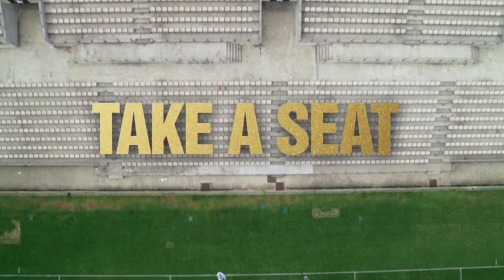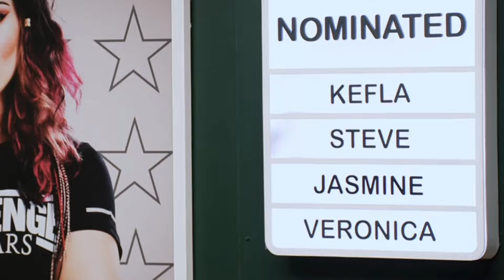The Challenge All Stars 4 Episode 6 "Karma Maria" Recap & Review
Recapping & Reviewing All Stars 4 Episode 6 "Karma Maria"